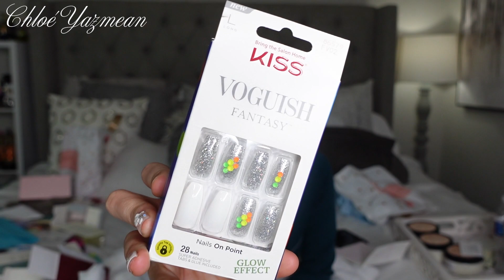OPENING UP GIFTS FROM MY SISTERS...I FEEL SO LOVED🥹 (P.O. Box)